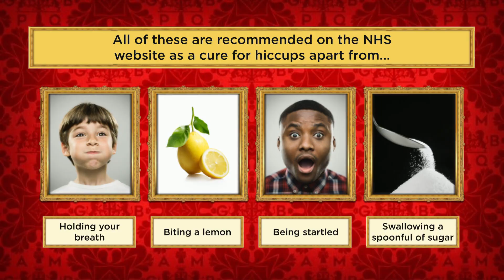Al Murray reveals a strange way of curing hiccups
What is the best way to cure hiccups? Al Murray reveals the shocking answer the NHS suggest.